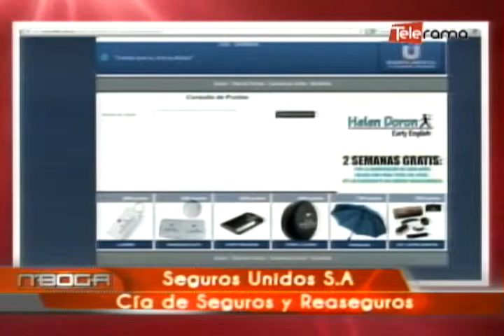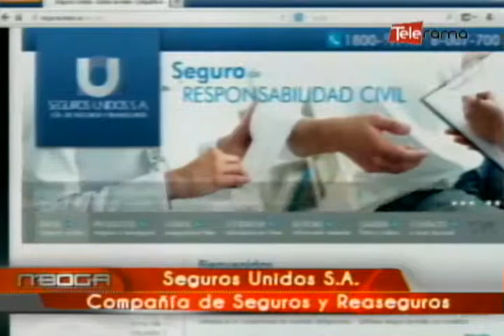Seguros Unidos S. A. Compañía de Seguros y Reaseguros